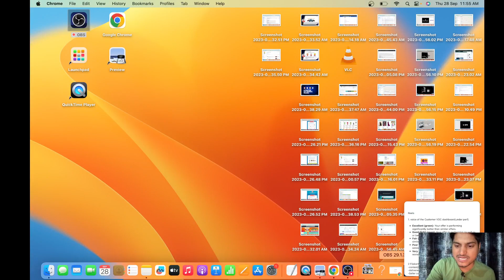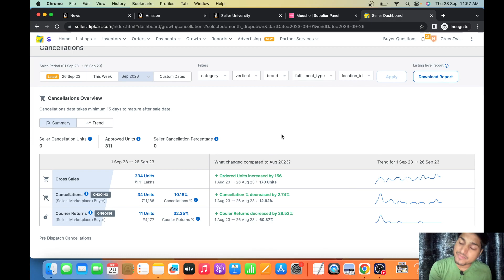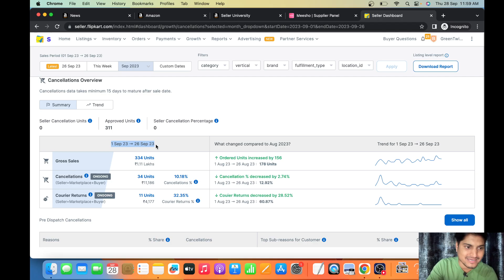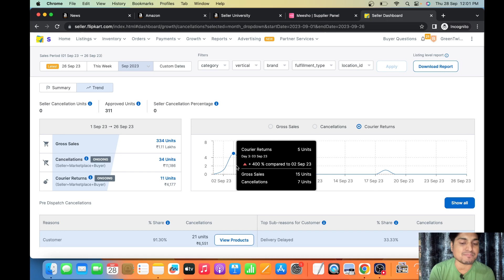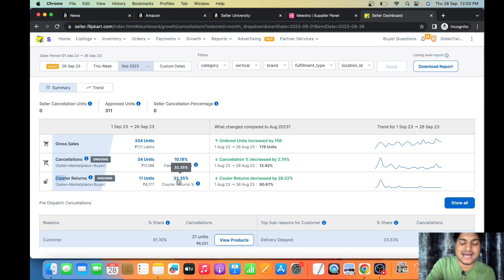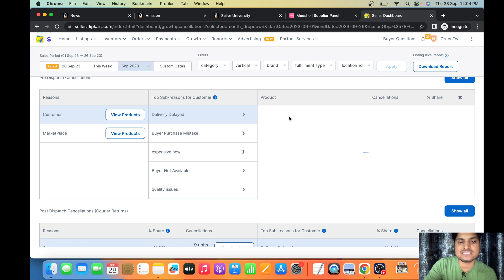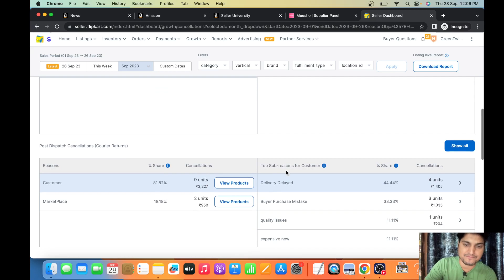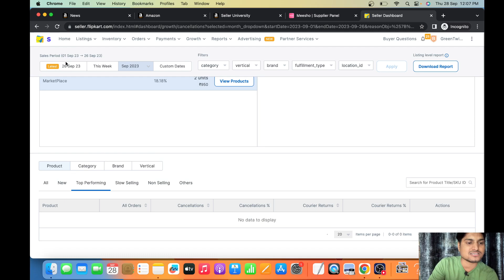Reduce Cancellation By 33% || Type Of Cancellation Full Details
In this video let us study the following:
Types of cancellations
seller cancellations
buyer/customer cancellation
marketplace cancellations and reasons
how to improve cancellations
pre dispatch cancellations
post dispatch cancellations

When the marketplace thinks that the order is from the fake buyer then it gets cancelled automatically under marketplace cancellations.

Also let us understand how to avoid courier returns which also comes under the post dispatch cancellations.

ios user (use org code- rmlbq)

👉Onboarding Services.

Link👉🏼👉🏼👉🏼 E-commerce tools👇👇👇 E-commerce tools👇👇👇

1. Packaging material for meesho
2. packaging material for flipkart (OPEN THIS LINK WHEN YOU ARE LOG INTO UR FK ACC)
3. packaging material for amazon
4. Thermal printer
5. Normal printer
6. Void tape
7. Laptop (low budget)
8. Photography setup(small)
9. Photography setup (large)
10. Barcode printer & scanner